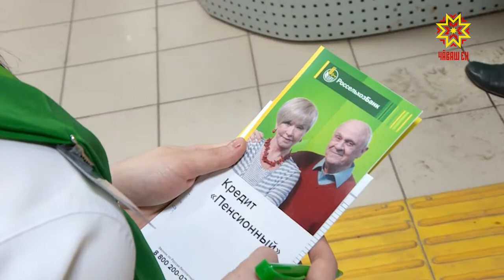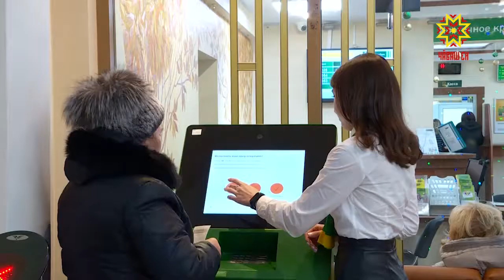Раççей ял хуçалăх банкне халăх çӳрет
Раççей ял хуçалăх банкĕ уйрăм çынсемпе те, пĕчĕк тата вăтам бизнеспа ĕçлекенсемпе те ăнăçлă тимлет. Кивçен укçа илме, нухрата ӳсмелле тăвассипе кунта халăх яланах йышлă.